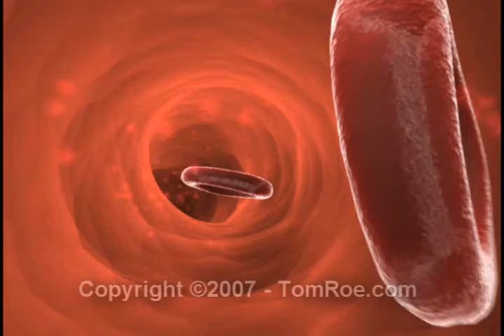Very Cool Blood Cells Animation by Tom Roe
This was a quick blood cell animation I created for a demo video.